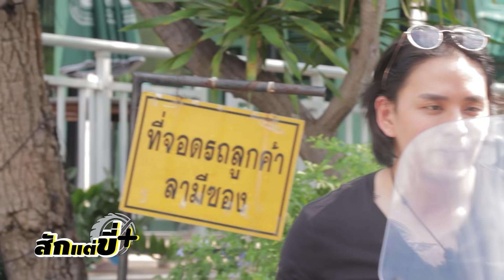ขี่ FORZA350 บุกร้านสัก แทค ภรัณยู | Tattoo Brothers สักแต่พูด